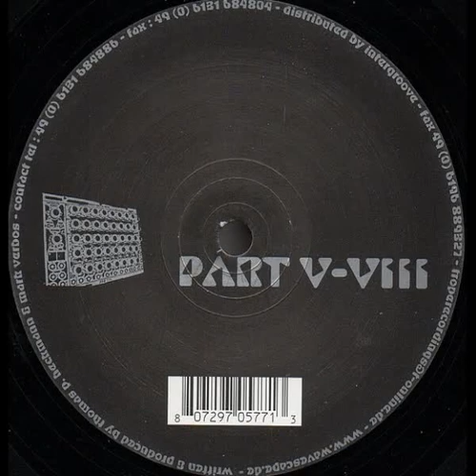Heckmann & Verbos - Sequenced V